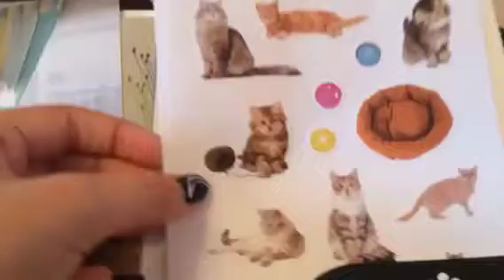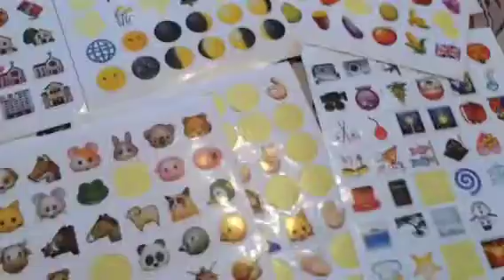Летний Haul / Челси Браун💚💚💚